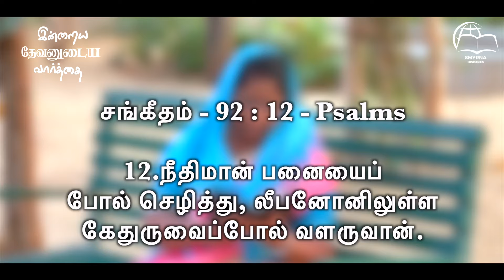இன்றைய தேவனுடைய வார்த்தை || Today's Word of God || Ps.Beula || Smyrna Ministries || 19th March 2024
Watch Our Today's Word of God || இன்றைய தேவனுடைய வார்த்தை || Ps.Beula Rajan || Smyrna Ministries || 19th March 2024